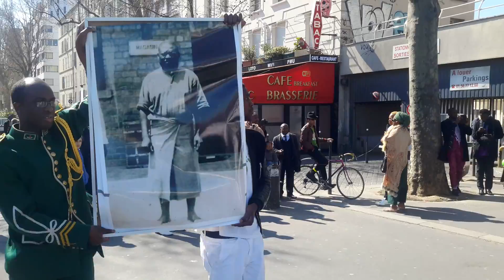Final de la Marche Kimbanguiste du 6 avril 2015 à Paris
Retour à la porte de la Chapelle, animation et défilé.